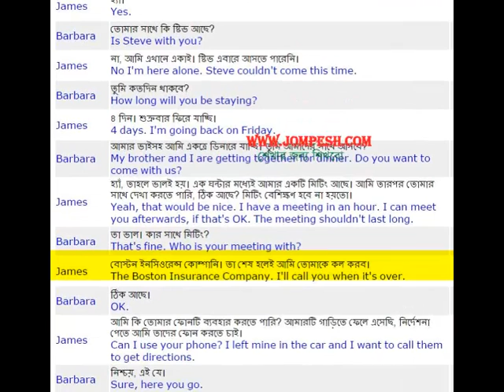রাতের খাবারের দাওয়াত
স্পোকেন ইংলিশ (Spoken English) বা ইংরেজি কথোপকথন শেখার এক অনবদ্ধ প্রক্রিয়া । ভিডিও এর মাধ্যমে সঠিক উচ্চারণের সাহায্যে প্রতিটা কথোপকথন উপস্থাপন করা হয়েছে যাতে শিক্ষার্থীরা সঠিক ভাবে বুঝতে অ শিখতে পারে । সকল ভিডিও পেতে ভিজিট করুন এখানে প্রতি নিয়ত spoken English in bangla video যোগ করা হচ্ছে । এ ছাড়া আরও পাবেন বিভিন্ন ক্লাসের ইংরেজি , অংক ও অন্যন বিষয়ের উপর পাঠ, বাংলায় এক পরিপূর্ণ শিক্ষা বিষয়ে ওয়েবসাইট ।
Spoken English in bangla, spoken English for Bengali students , spoken english in Bengali , spoken english in Bengali , spoken English Bengali to English, spoken english for bengali student